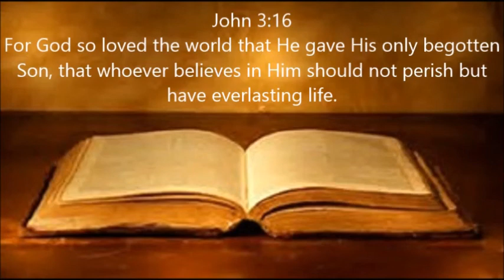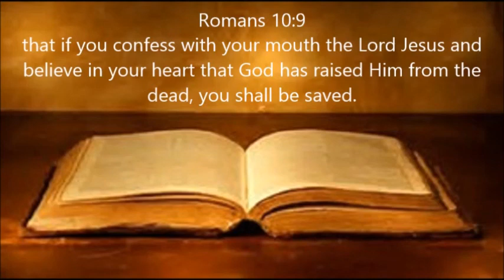Thursday Prayer! 3-8-2018